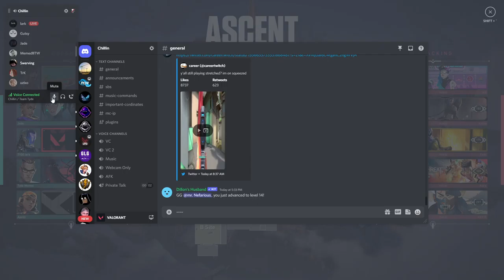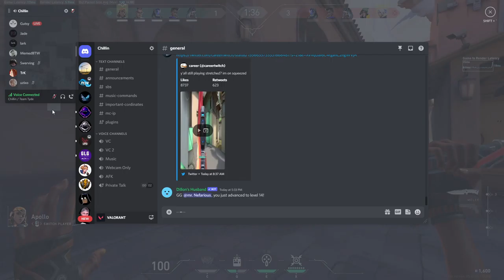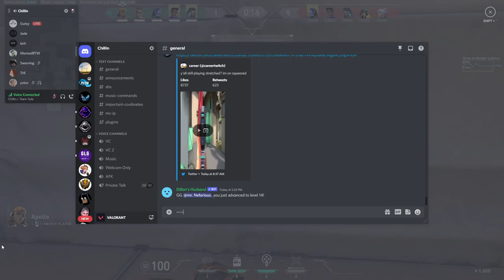Scrim 7 Game 1 Against University Of Kentucky